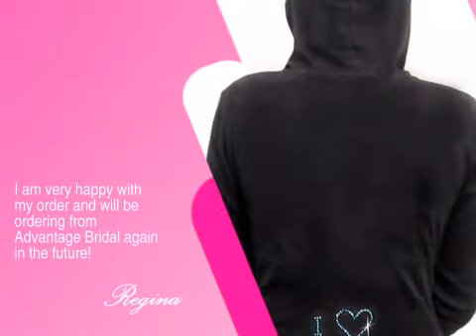I Love My Boyfriend Hoodie and Optional Sweatpants - AdvantageBridal.com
This I Love My Boyfriend Hoodie and Optional Sweatpants is brought you by AdvantageBridal, the leading wedding retailer with over 22,000 products to make your wedding unique and memorable